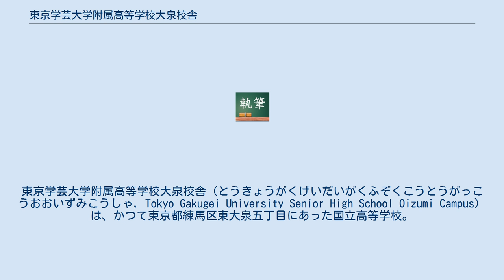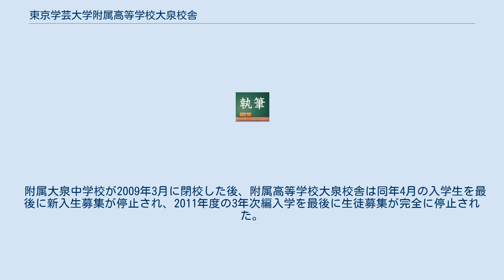東京学芸大学附属高等学校大泉校舎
東京都の高等学校_(廃止)
日本の国立学校_(廃止)
東京学芸大学附属高等学校大泉校舎（とうきょうがくげいだいがくふぞくこうとうがっこうおおいずみこうしゃ, Tokyo Gakugei University Senior High School Oizumi Campus）は、かつて東京都練馬区東大泉五丁目にあった国立高等学校。
東京学芸大学の附属学校であった。
 生徒全員が帰国子女であるという点が学校の特徴であった。
少人数のため、一クラスの人数は20人前後（HRクラスは一クラス10人前後）で、全校生徒は合計150人程度であった。
 単位制をとり、1年次に3年分のカリキュラムは組むが、都立高校等とは違い、3年分それが適用されることはなく、毎年3学期に次学年のカリキュラムを組み直すことになっていた。
 第2外国語として、フランス語、ドイツ語、スペイン語を設置していた。
 附属高等学校大泉校舎は、附属大泉中学校と統合・再編の上、附属国際中等教育学校に改組されることとなり、2007年（平成19年）の中等教育学校開校以降、順次切り替えられていった。
 附属大泉中学校が2009年3月に閉校した後、附属高等学校大泉校舎は同年4月の入学生を最後に新入生募集が停止され、2011年度の3年次編入学を最後に生徒募集が完全に停止された。
2012年3月、附属高等学校大泉校舎が最後の在籍者が卒業すると同時に閉校したことで、附属大泉中・高の国際中等教育学校への切り替えが完了した。
 学校は土足で入れ、下駄箱がなかった。
また、グラウンドがないため、部活は広大な生徒玄関前で練習をするか、隣接する東京学芸大学附属大泉中学校グラウンドを使用していた。